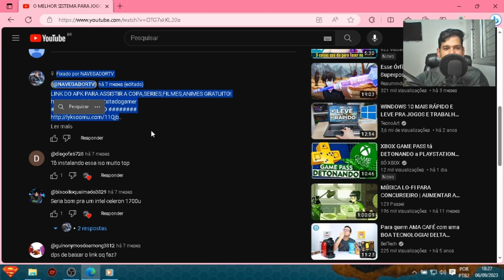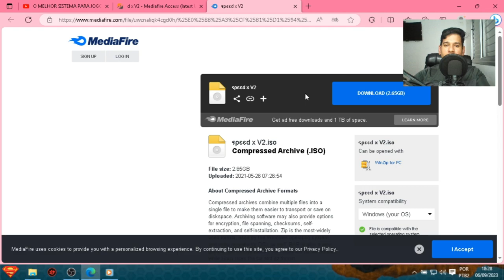"Desvendando os Segredos: Como Burlar o Link Vértice de Forma Inteligente!"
Certamente! Aqui está uma descrição intrigante para o seu vídeo "Burlando o Link Vértice":

Você já se perguntou como é possível superar os obstáculos impostos pelos links vértice? Neste vídeo, mergulharemos fundo no mundo dos links vértice e revelaremos estratégias inteligentes para burlá-los de forma eficaz. Desvende conosco os segredos por trás dessa técnica e aprenda a navegar na web com mais liberdade. Não perca este guia essencial para quem deseja dominar a arte de burlar o Link Vértice!

1 - W10.1607 - MÁQUINAS 2009 a 2017
2 - W10.1809 - MÁQUINAS 2017 a 2021
3 - W10.22H2 - MÁQUINAS 2018 a 2023
4 - w11.21H1 - MÁQUINAS 2018 a 2023
5- W11.22H2 - MÁQUINAS 2019 a 2023
OBS
WINDOWS 10 1607 é a mais LEVE.

🕛 12:00 - Horário padrão de publicação dos vídeos.

⚠️ Em caso de urgência, vídeos adicionais serão publicados nos seguintes horários:
🕔 17:30
🕗 20:00
🕘 21:00

🖥️ Configurações do Sistema:

Sistema Operacional: Microsoft Windows 10 64-bit (Versão 21H2)
CPU: Intel(R) Core(TM) i5-3340S CPU @ 2.80GHz
Placa-mãe: TobefilledbyO.E.M._H61MXV/H61MXV-LE/H67MXV
Memória Total: 7.7 GB
Memória Disponível: 3.9 GB
Gráficos: Intel(R) HD Graphics
SSD: 111GB
Parâmetros: CPU (2 núcleos), RAM (2048MB), Ativo (1), Velocidade Alta (1)
Resolução: 1024x768, DPI 500, 60fps